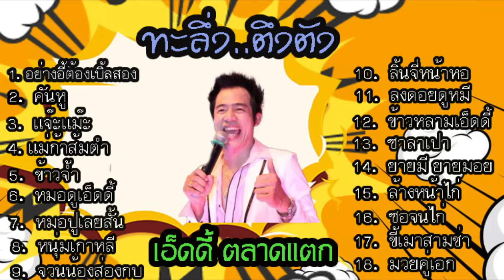รวมเพลงฮิตทะลึ่งตึงตัง - เอ็ดดี้ ตลาดแตก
สร้างสรรค์โดยคนเมืองเร็คคอร์ด